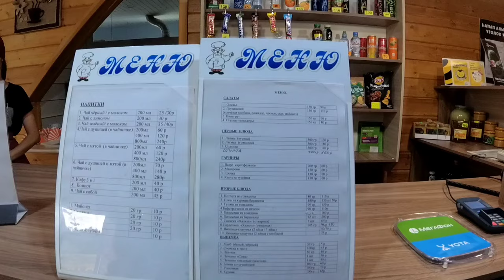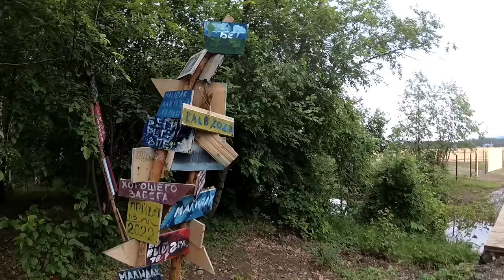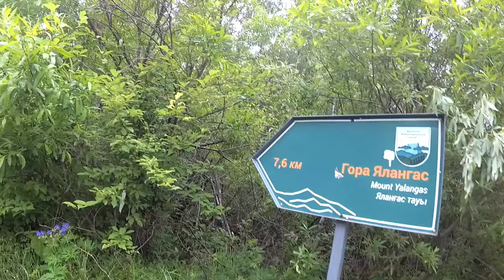Южноуральская тропа 500 км за 10 дней, 2 серия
2 серия истории прохождения нон-стоп всей Южноуральской тропы совершенной впервые  в июне 2023 года. Участок: хр. Крака- р.Белая- г. Малиновая- г. Ялангас- приют Журболото- Инзерские зубчатки- г. Машак- п. Новоаршинский